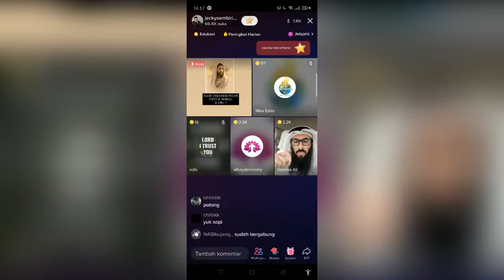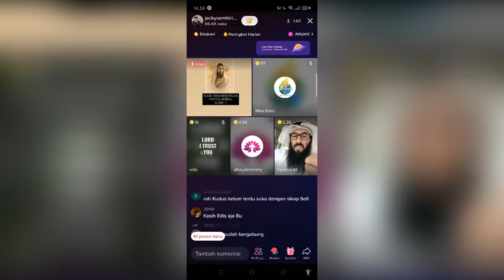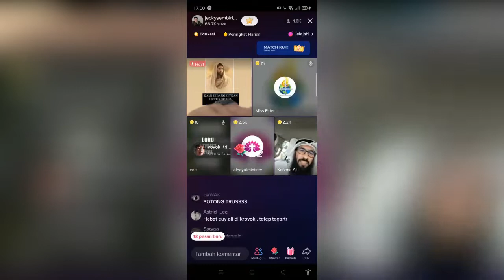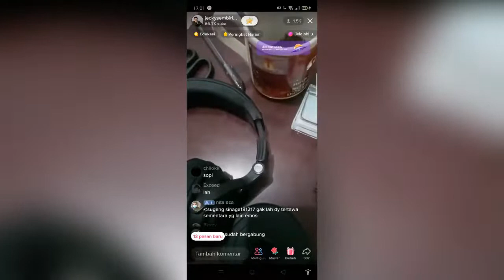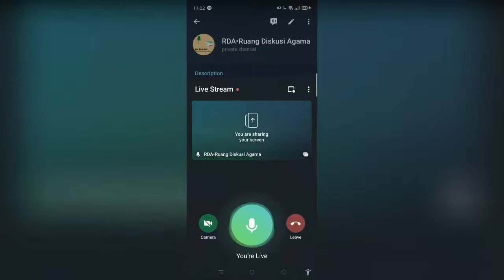Sofiatul dan Jecky Sembiring lawan Arab langsung room dimatikan 😆